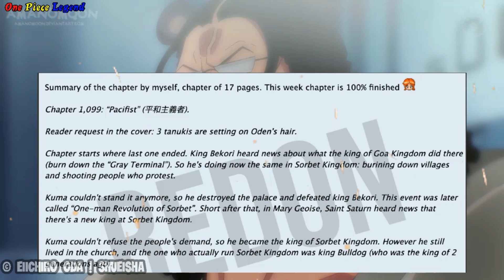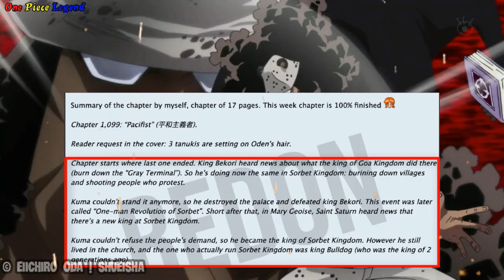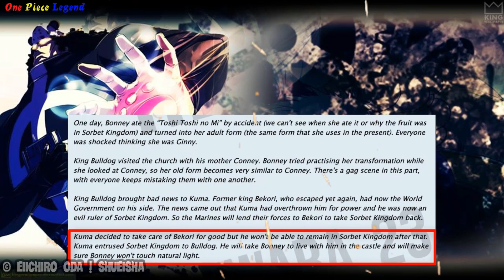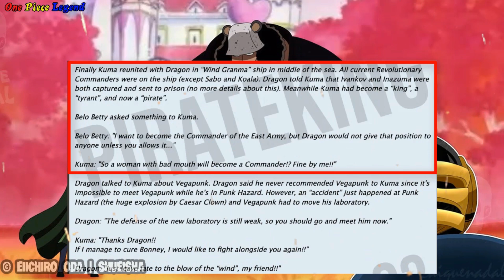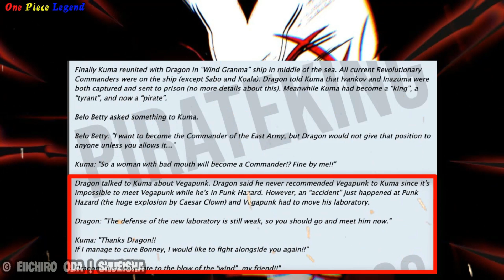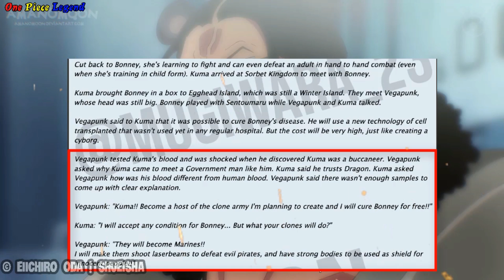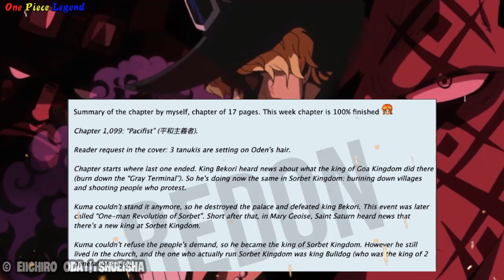[Full One Piece Chap 1099] ĐÃ RÕ !!! Trái Ác Quỷ DRAGON là "GIÓ" !?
Vậy là cuối cùng !!! sau khi một vài thông tin cơ bản đầu tiên của Chapter  được công bố !!! thì mới đây nhà cung cấp thông tin REDON đã có bản TÓM TẮT đầy đủ chi tiết của Chapter !!! và có thể thấy nội dung của Chapter này !!! Tiếp tục là đoạn hồi tưởng của KUMA thông qua BONNEY !!! về những gì xảy ra sau khi Vua BECORI quyây trở lại đất nước SOBER !!! tức là những Diễn Biến Tiếp Theo của Chapter trước đó !!! Đồng thời Chapter này có 17 Khung Tranh !!! tức nhiều hơn những Chapter bình thường !!!
Vậy cho nên !!! Nó khiến tôi ngay lập tức phải làm Video này !!! Cập Nhật Tin Tức Đến Với Anh Em !!! Còn cụ thể như thế nào thì !!! MỜI CÁC BẠN XEM TIẾP !!! Trước khi bắt đầu vào nội dung chính !!! Cảm Ơn Anh Em Rất Nhiều !!!